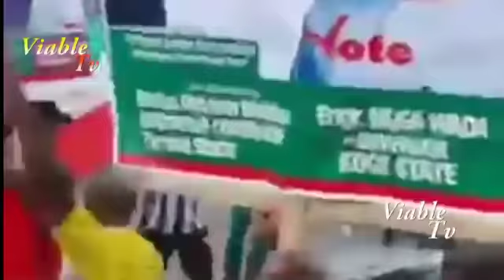Kogi West Senate Seat : Lokoja Stand Still For Dino Melaye